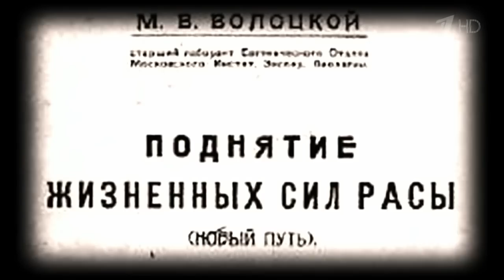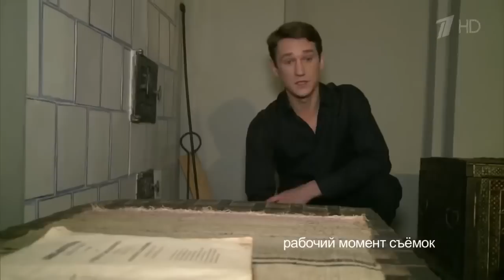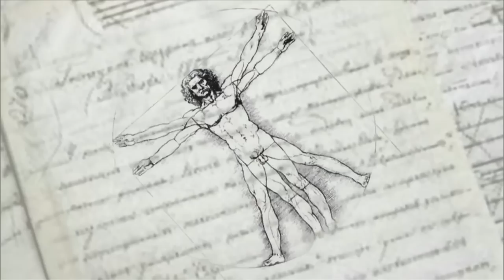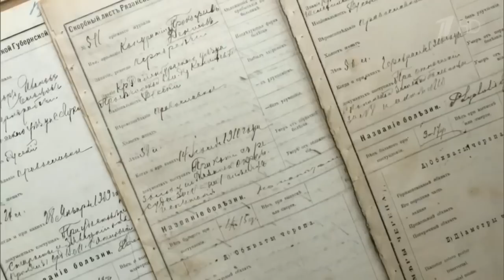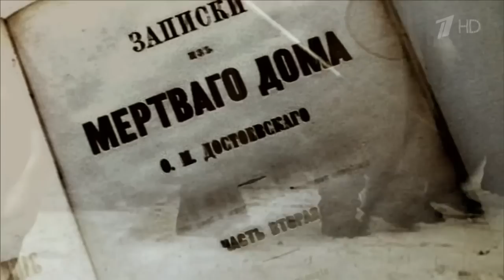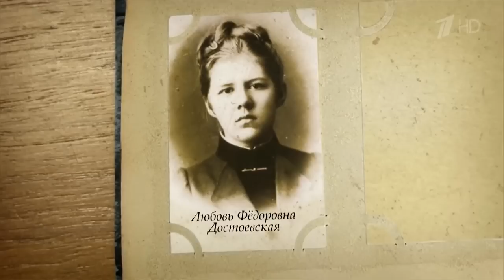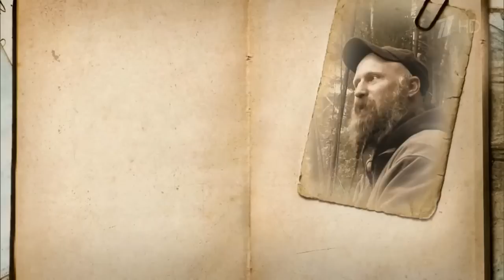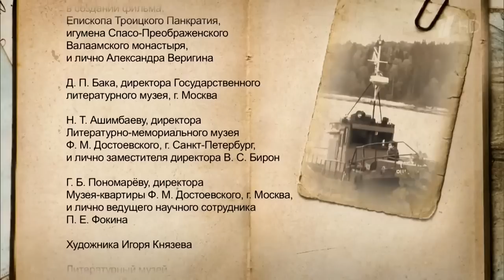Федор Достоевский Между адом и раем Документальный фильм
Кино-среда.  Онлайн-трансляция документального фильма
"Федор Достоевский. Между адом и раем".

Это не суд, не приговор, а психологический триллер и документальный детектив. У каждого свой Достоевский и свои «проклятые» вопросы к нему. Известный актер Антон Шагин станет проводником и своеобразным альтером его Достоевского. Вместе с авторами фильма он попытается найти ответы на самые трудные и провокационные вопросы, связанные с жизнью, творчеством и судьбой Достоевского. Игорь Волгин — известный писатель, главный «достоевовед» нашей страны — «сыграет» в фильме роль адвоката Достоевского. Он не только защитит, но и впервые покажет настоящего — ужасного и прекрасного Достоевского. И есть свидетели — прямые наследники Федора Михайловича. Праправнук великого писателя Дмитрий Андреевич Достоевский и вся его большая семья. Мы побывали у них на даче под Санкт-Петербургом. Впечатление такое, что оказались дома у самого Федора Михайловича Достоевского. Оказывается, человек, чьи книги читает весь мир, мог превратиться в обычного «идиота» и закончить свои дни в больнице для слабоумных. Болезнь, которой страдал Ф.М. Достоевский, — это «тяжелое неврологическое расстройство, которое в большинстве случаев приводит к разложению личности».